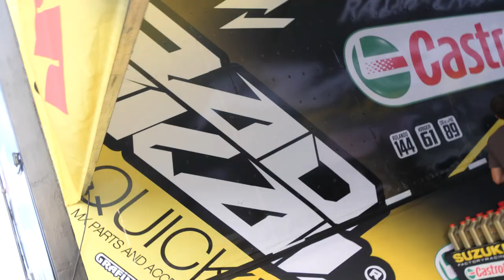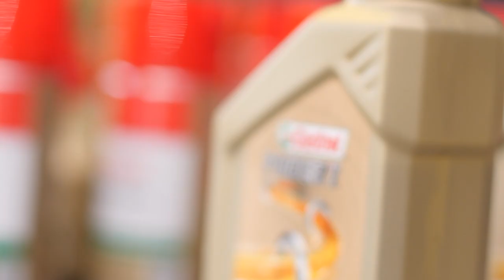ENTREVISTA TEAM / MARIO LOPEZ X CASTROL ARG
Mario Lopez Ingeniero Especialista en Lubricantes de Castrol Argentina nos cuenta un poco mas sobre lo que viene para el Team este 2021.